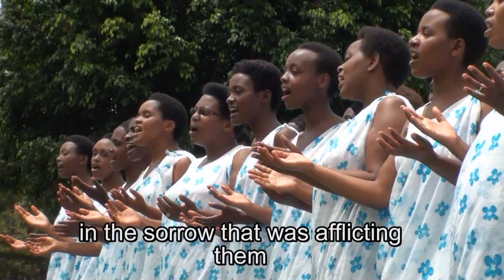Uri Inyamaboko (REHOBOTH - ADEPR Rukiri ya II)